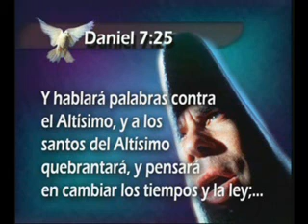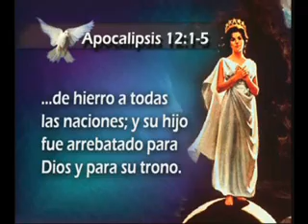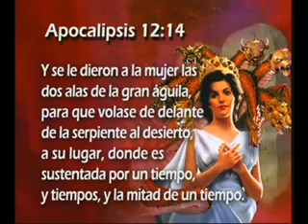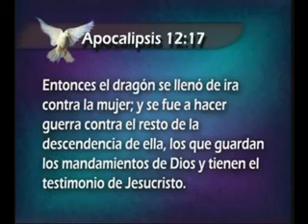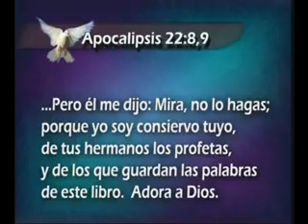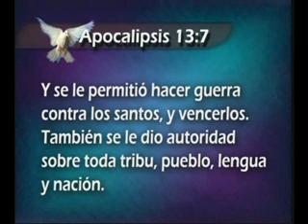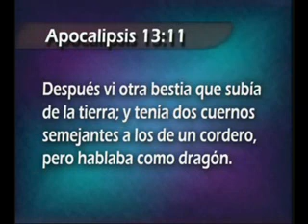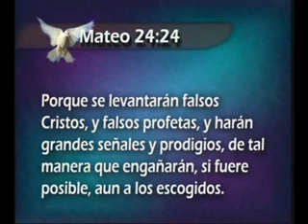2/10 Profetas en el Tiempo del Fin - Creed A Sus Profetas - Esteban Bohr